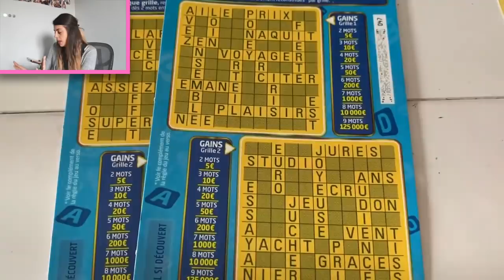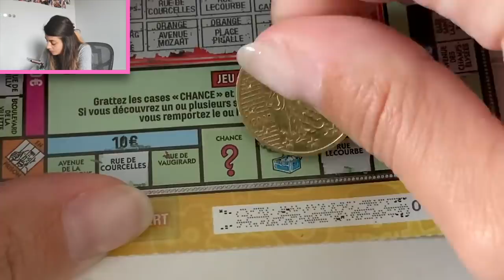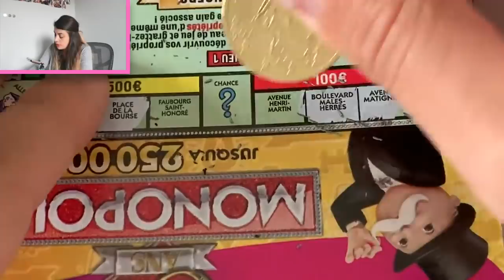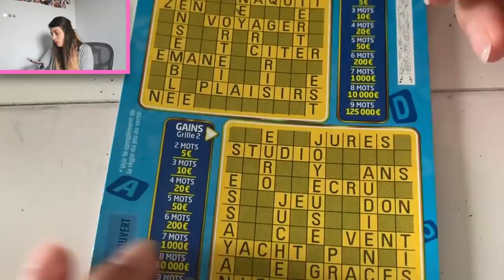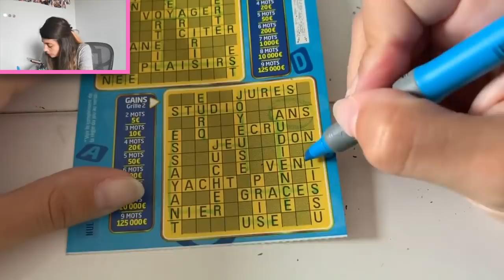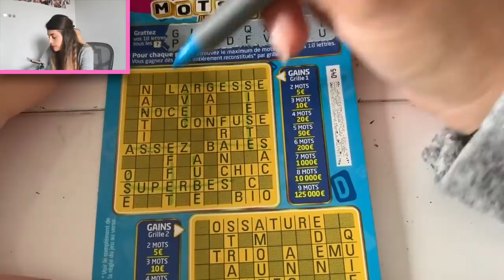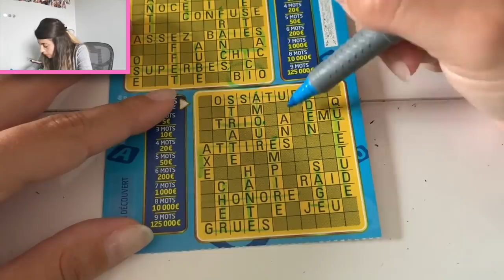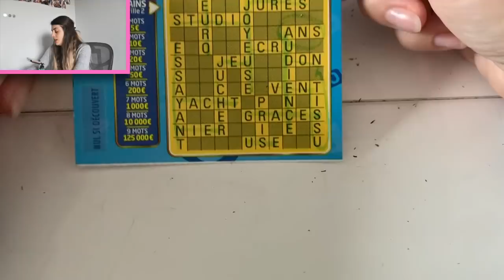Jeux à gratter des abonnés spécial journée des droits de la femme 💚| Épisode 26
Mes Papillons 💚

Aujourd'hui on rend hommage à nos grands-parents en ce jour de fête des grand-mères, du coup j'ai sélectionné quelques commentaires dans le post concerné sous ma chaîne, toutes les demandes seront faites dans la semaine :)

Charlène 💚